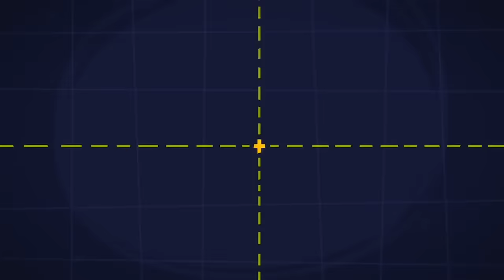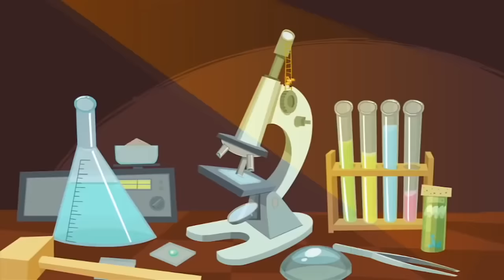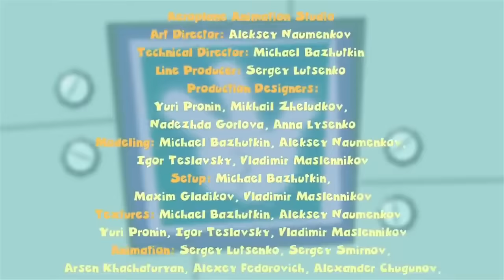Amazing Fly Disguise - The Fixes | WildBrain Cartoons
The Fixies ★ THE DISGUISE - More Full Episodes ★ Fixies English | Fixies 2018 | Cartoon For Kids